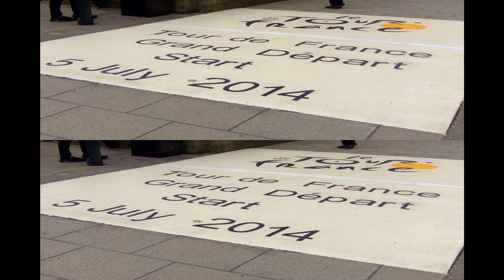Tour de France 2014. 3D Slide Show. Riders Parade Leeds.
Tour de France 2014. 3D Slide Show. UK Start. Riders Parade in Leeds 3rd July.
Mostly photographed with the Fuji W3, which when on continuous shooting mode gives lower quality images.
RIDERS PARADE LEEDS. TEAM ORDER.
1. Katusha   2. Cofidis   3. Nettapp Endura   4. Orica Greenedge   5. Tinkoff Saxo Bank   6. Trek factory racing   7. Lampre Marida   8. Omega Pharma Quickstep   9. Europcar   10. IAM Cycling   11. BMC racing team   12. FDJ   13. Lotto Belisol   14. Belkin Pro cycling   15. Garmin Sharp   16. Bretagne  17. Giant Shimano   18. AG2R Mondiale   19. Cannondale   20. Astana pro team   21. Movistar   22. Sky